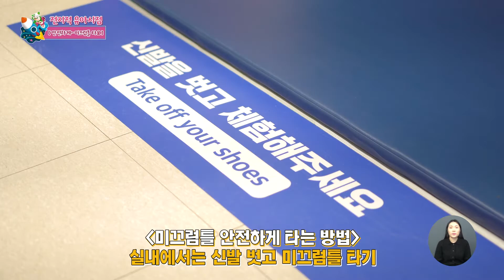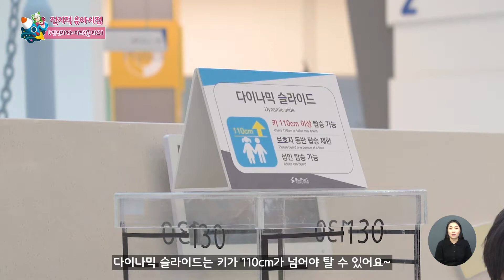[온라인 전시해설] 😆 미끄럼틀을 타요! [전지적 유아시점]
슈웅~ 재미있는 미끄럼틀
안전하게 타는 방법을 배워봅시다! 🙆‍♀️

☝ 실내에서는 신발을 벗고 타요!
☝ 한 사람씩 차례를 지키며 타요!
☝ 서서 타거나 엎드리면 위험해요!
☝ 위에 친구가 있을 수 있으니 거꾸로 타지 않아요!
☝ 아래에 친구가 있는지 확인하고 타요!

자! 그럼 국립부산과학관으로
미끄럼틀을 타러 가볼까요? 😁